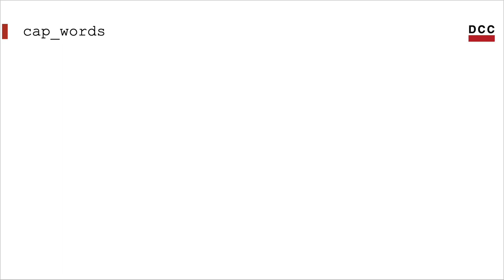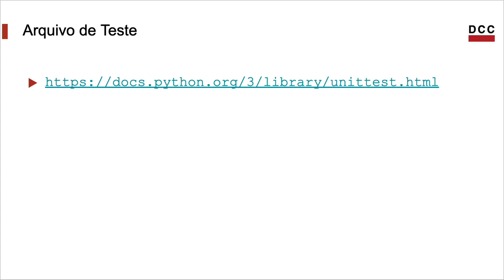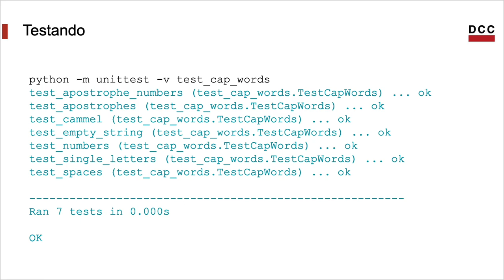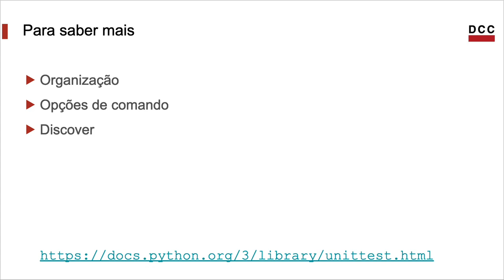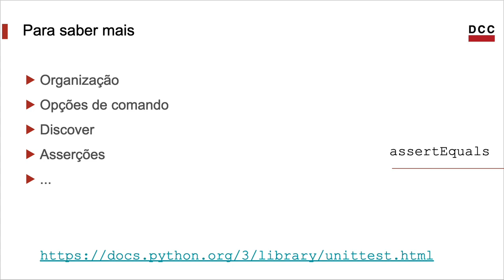Teste de Software - Parte 2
Este vídeo introduz o aluno ao módulo unittest, que dá suporte à criação e à organização de testes em classes.